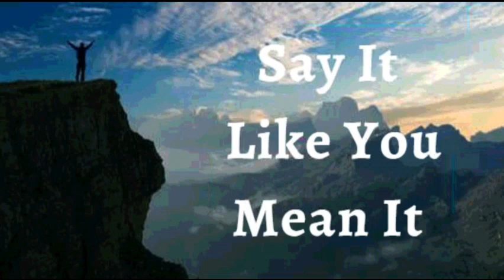1st September 2023 Say it Like you Mean it (Audio in Sinhala)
2023 සැප්තැම්බර් 01
ඇදහිල්ලේ ප්‍රකාශයන්
මාගේ ජීවිතය තුළ දෙවියන් වහන්සේගේ විස්මිත ආශීර්වාදයන් ඇති බව මම ප්‍රකාශ කරමි. හදිසි පිපිරීමක් වැනි දෙවියන් වහන්සේගේ යහපත්කමේ එළිදරව්ව සඳහාත්, හදිසියේ පුළුල් ලෙස විහිදී වැඩි වී යන, ආශීර්වාදයන් සඳහාත් මම සාක්ෂි දරමි. දෙවියන් වහන්සේගේ අනුග්‍රහයේ අති මහත් වූ තේජස මම අත්විඳිමි. කෙදිනක හෝ මා මැවූ සිහිනයකට වඩා ඉහළ මට්ටමකට, මෙම බලය මා ඔසවා තබා ඇත. මේ මාගේ ප්‍රකාශයයි.

විඳදරාගැනීමට අපහසු තත්වයන්ට ද, යමක් කිරීමෙන් මා වළක්වන ඕනෑම දෙයකට ද, ක්‍රෝධයට ද, එමෙන්ම ලෝකයේ පවතින පරිහානියට පත් වූ තත්වයන්ගෙන් එන බලපෑම් වලට ද, වඩා බොහෝ ඉහළින් මම ක්‍රිස්තුස් වහන්සේ සමඟ ස්වර්ගීය ස්ථානවල වාසය කරමි. කිසිදු ආත්මික දුර්වලතාවයකට හෝ ශාරීරික දුර්වලතාවයකට හෝ රෝගයකට මා සිටින අසලකටවත් ළඟා විය නොහැක, මන්ද සාතන්ගේ උපායන්හි සෑම ගිනි ඊතලයකින්ම මා සදාකාලයටම දිව්‍යමය වශයෙන් ආරක්ෂා කර ඇත ආමෙන්

මම ශක්තිමත් (එපීස 6:10)
මම සෞඛ්‍යය සම්පන්නයි (1පේදුරු 2:24)
මම ආශිර්වාදිතයි (එපීස 1:3)
මම පොහොසත් (2 කොරින්ති 8:9)
මම බලසම්පන්නයි (යෙසායා 40:29)
මම අභිෂේකලත් කෙනෙක් (1ජොහන් 2:20)
මම නිදහස් (ශු.ජොහන් 8:36)
මම දෙවියන්වහන්සේගේ ආදරණීය දරුවෙක් (ශු. මාක් 1:11)
මම වටිනා බීජයකි (ශු. ලූක් 8:15)
මම ස්වාමින් වහන්සේ තුළ සම්පූර්ණ යුෂයෙන් පිරි හරිතයකි (ගීතාවලිය 92:14)
මම වැඩිහිටි වියේදී පවා නැවුම් සහ ජීවිතයෙන් පිරී ඇත (ගීතාවලිය 92:14)